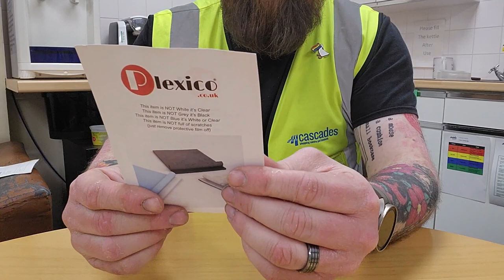NEW Lightgun Video Game Stands ASMR